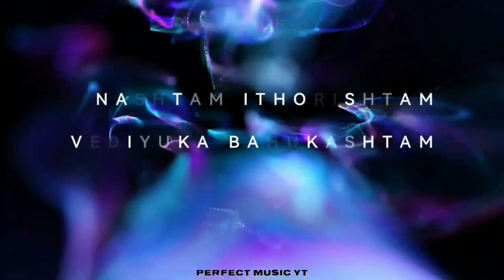Aathmave Po song | Remix | Bass Booster | Romanjam Movie | Perfect Music YT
The original copyright(s) is (are) solely owned by the companies/ orginal-Artist(s)/Record-label(s).  All the contents are intended to Showcase the creativity of the artist promotional purposes.